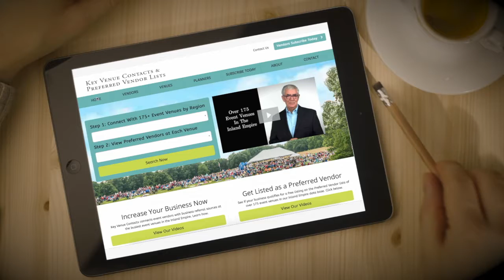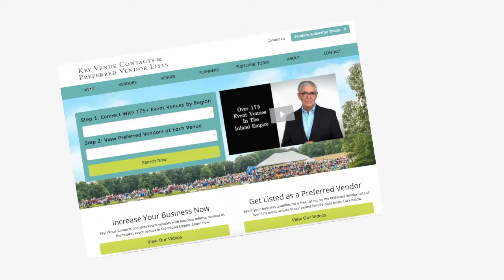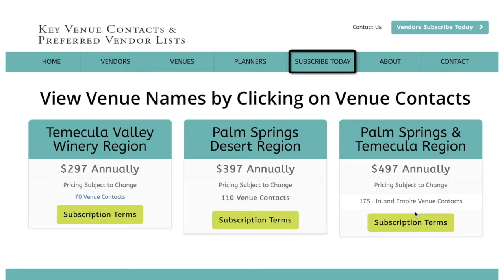Life Blood of Your Business 171006